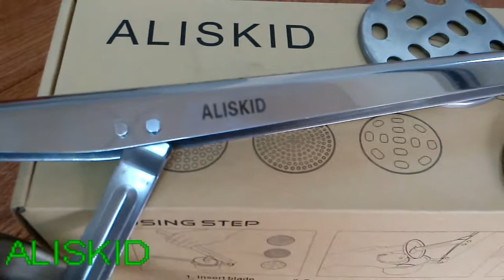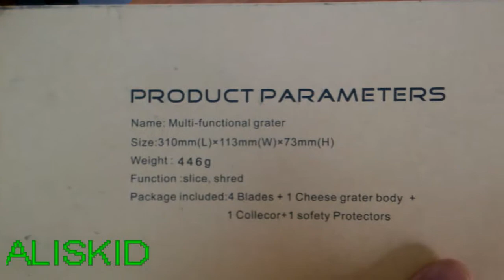Potato Ricer, Potato Masher, Mashed Potato Ricer and Masher